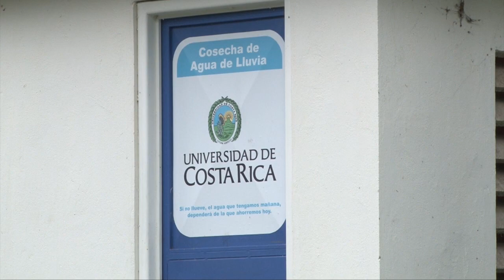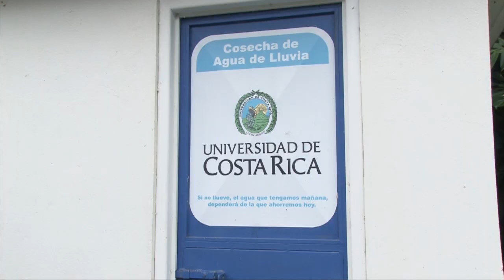Oficina de Suministros fue premiada con el Galardón Bandera Azul Ecológica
Aprovechar el agua de lluvia en los servicios sanitarios y utilizar desinfectantes ecoamigables son solo algunas de las medidas tomadas por la Oficina de Suministros de la UCR para proteger el medio ambiente.
La iniciativa y el esfuerzo de las y los funcionarios de esta oficina por salvar los recursos naturales del planeta fue premiada con el Galardón Bandera Azul Ecológica en la categoría de cambio climático.